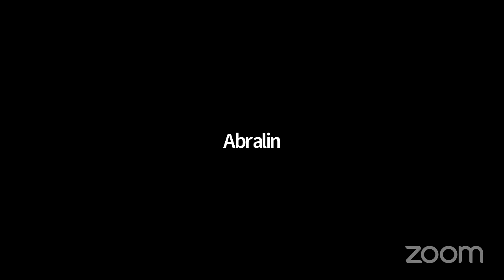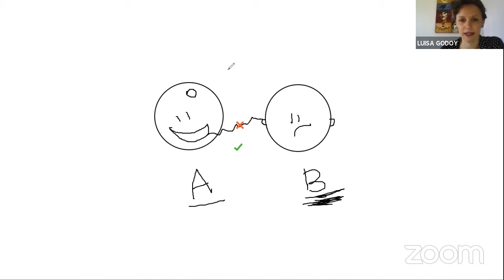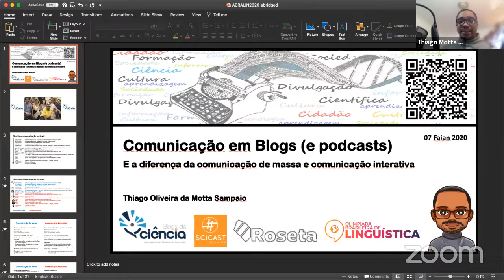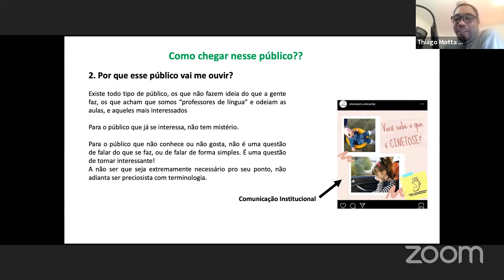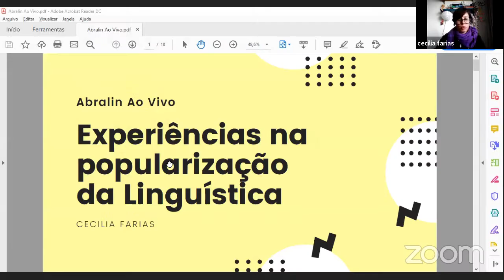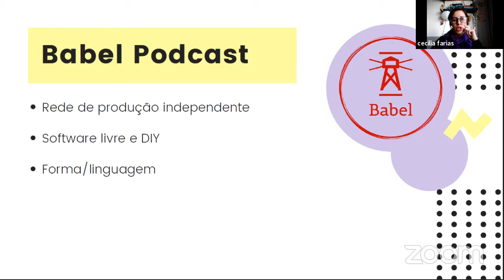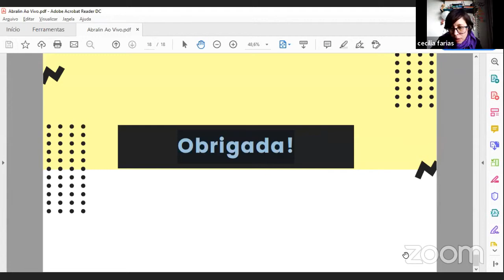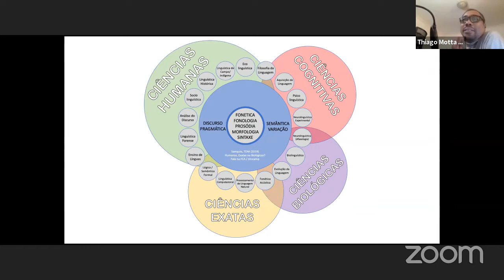Popularização da Linguística: experiências na popularização da Linguística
Moderadora: ⠀
Mahayana Godoy (Roseta)⠀

Participantes:⠀
Cecilia Farias (Babel Podcast / Língua Franca / Membrana Linguística)⠀
Thiago Motta (Blogs Unicamp / Scicast / Roseta)⠀
Luísa Godoy (Linguística do Cotidiano)

Em nossa conversa, debateremos os desafios de criar canais de divulgação científica em Linguística. Para isso, apresentaremos algumas iniciativas que hoje buscam se estabelecer por meio de revistas, blogs, páginas de Facebook, coletivos e podcasts.⠀